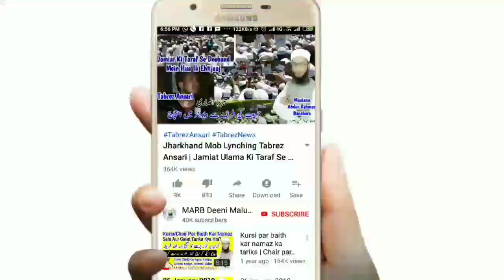Masla Quran Hadees Se Batana Chahiye Ya Imam Ke Qaul Se Ek Budhiya Aur Shaikh Sahab Ka Waqia | MARB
Masla masail quran hadees se batana chahiye ya imaam ke aqwaal se ik budhiya aur ik shaikh sahab Ka waqiya by Mufti Abdur Rahman Banahara MARB Deeni Malumaat

2⃣ WhatsApp Par Ham Se Judne Ke Liye Aap Apne WhatsApp Number Se Hamare WhatsApp Number Ko Apna Naam Aur Mukammal Adress Ke Saath Add Likh Kar SMS Send Karen,

3⃣ Koi Sawal Yani Masla Masaail Puchna Ho To Aap Comment Ke Zarya Puch Sakte Hain Ya Mufti Sahab Ke Number Par Call Kar Ke Puch Sajte Hain,

4⃣ Channel Ke Bare Mein Kuch Batana Ho Ya Aap Apni Video Dalna Chahte Hain Ya Koi Koi advertise karvana Chahte Hain To Rabta Kar Sakte Hain,